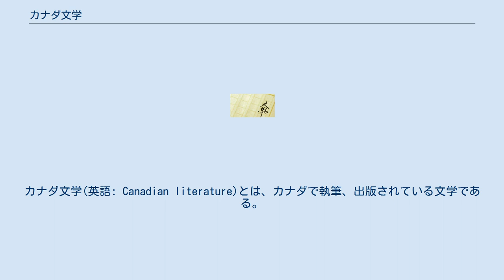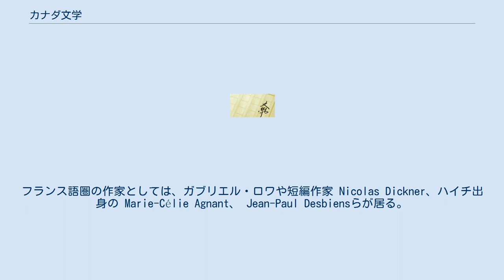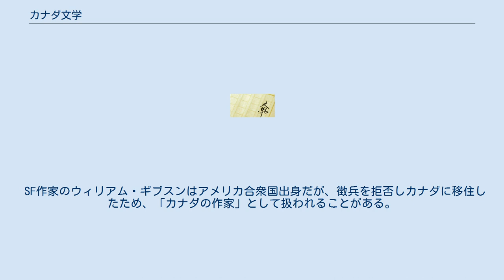カナダ文学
カナダ文学(英語: Canadian literature)とは、カナダで執筆、出版されている文学である。
 カナダの文学の誕生は他の英語圏と比べて遅く、19世紀になって本格的に始まった。
トーマス・チャンドラー・ハリバートンがThe Clickmaker; or the Saying and Doings of Sam Slick of Slickvilleを1837年に発表し、アイルランド出身の女性詩人w:Isabella Valancy Crawfordも同時期に作品を作った。
アーチボルド・ランプマンはAmong the Milletを1888年に、Lyrics of Earthを1896年に発表、スザンナ・ムーディはRoughing it in the Bush; or Life in Canadaを1852年に、Life in the Clearing versusu the Bushをその翌年に発表した。
 20世紀になると、L・M・モンゴメリが『赤毛のアン』シリーズを発表し始め、現在でも代表的カナダ文学として認識されている。
フランス語圏の作家としては、ガブリエル・ロワや短編作家 Nicolas Dickner、ハイチ出身の Marie-Célie Agnant、 Jean-Paul Desbiensらが居る。
 『侍女の物語』で有名なマーガレット・アトウッド、ヤン・マーテルといったブッカー賞受賞作家や、ハイチ生まれのメディシス賞受賞作家・アカデミー・フランセーズ会員のダニー・ラフェリエール、ジェフ・ライマンやロバート・J・ソウヤーといったSF作家も活躍している。
また、2013年にカナダ人初のノーベル文学賞を受賞したアリス・マンロー、スリランカから移住したマイケル・オンダーチェ、詩人のアンネ・カールソンも注目されている。
 日系カナダ人文学として、テリー・ワタダ、ロイ・ミキ、ジョイ・コガワ、ケリィ・サカモトらが居る。
アキ・シマザキはフランス語で執筆している。
 SF作家のウィリアム・ギブスンはアメリカ合衆国出身だが、徴兵を拒否しカナダに移住したため、「カナダの作家」として扱われることがある。